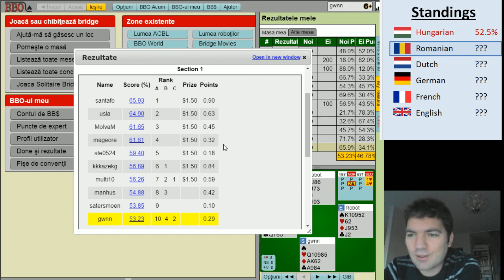Bridge/language experiment Ep. 2 - Romanian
Quite timely, it's the national day of Romania actually.